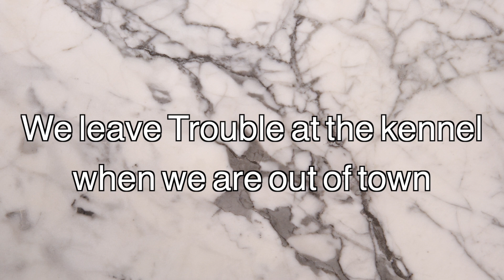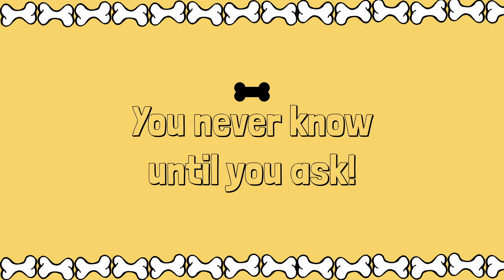Seeing My Dog AFTER One Week of Being Apart!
It's always nice to go on vacation, but we have to leave Trouble behind!

Send Trouble Fan Mail!

You never know until you ASK!